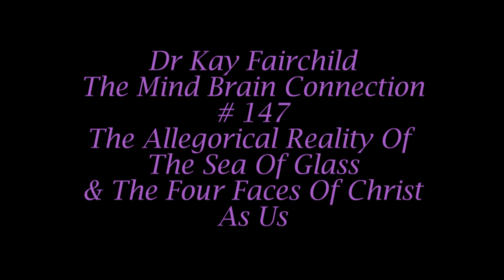Dr Kay Fairchild Mind Brain Connection #147 the Allegorical Reality of the Sea Of Glass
Why do the scriptures refer to the  constellations? Why do they say that the stars are for signs? Why mention the sun and the moon? Why give any attention to what takes place macrocosmically? What do the arrangement of the stars have to do with us? Job stated that we are influenced by the constellations. Paul stated that the things which are made (sun, moon, stars etc) point to the invisible realm within us. James spoke of ‘wondering stars’ and ‘clouds without water’ which infer what is happening within some people, as opposed to what is taking place in others, who are clouds with life giving water and stars which are in spiritual alignment and orbit.
That which takes place macrocosmically in the heavens also happens within a people microcosmically. It is allegorical of the sun/energy/crism/anointing rising from our solar plexus flowing through each energy field, fully opening them, bringing health and life to every cell. It activates the pineal and pituitary as it ushers in greater enlightenment. It produces melatonin for sleep which has various medicinal advantages. Even though some believe this to be some New Age or, Gnostic teaching, if our Father deemed it important enough to have it inscribed in scripture and within us, then it must indeed have relevance in our lives. This teaching is in our Mind/Brain Connection series #147, where we continued on with Revelation 4; looking more at the Jasper, Sardine stone, Rainbow around the Throne, Emerald, and 4 Faces of Christ, relative to what is taking place within a people today.